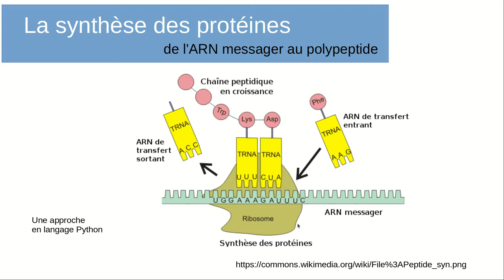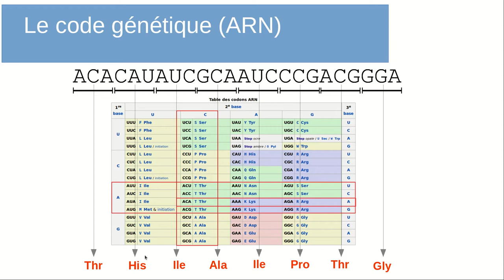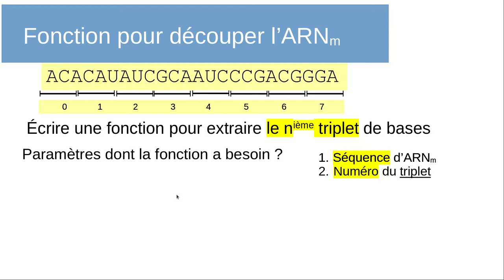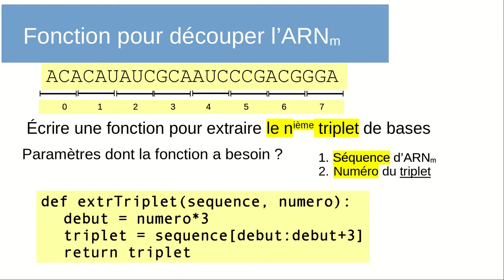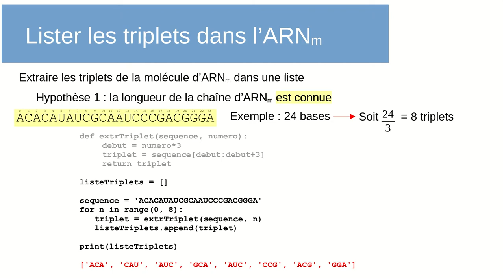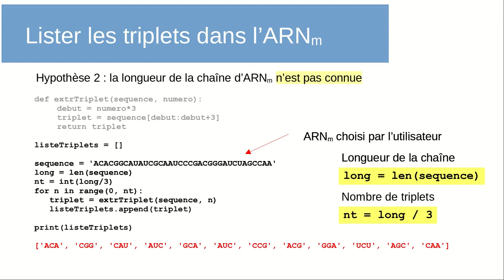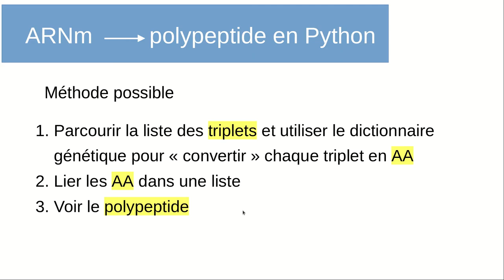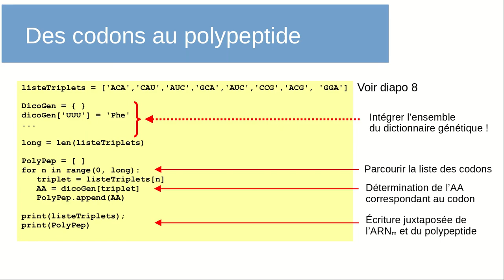De l'ARN au polypeptide: simulation en langage Python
Simulation de la traduction de l'ARNm en polypeptide en utilisant des notions de base du langage Python.

dicoGen = { }
dicoGen['UUU'] = 'Phe'
dicoGen['UUC'] = 'Phe'
dicoGen['UUA'] = 'Leu'
dicoGen['UUG'] = 'Leu'
dicoGen['CUU'] = 'Leu'
dicoGen['CUC'] = 'Leu'
dicoGen['CUA'] = 'Leu'
dicoGen['CUG'] = 'Leu'
dicoGen['AUU'] = 'Ile'
dicoGen['AUC'] = 'Ile'
dicoGen['AUA'] = 'Ile'
dicoGen['AUG'] = 'Met'
dicoGen['GUU'] = 'Val'
dicoGen['GUC'] = 'Val'
dicoGen['GUA'] = 'Val'
dicoGen['GUG'] = 'Val'
dicoGen['UCU'] = 'Ser'
dicoGen['UCC'] = 'Ser'
dicoGen['UCA'] = 'Ser'
dicoGen['UCG'] = 'Ser'
dicoGen['CCU'] = 'Pro'
dicoGen['CCC'] = 'Pro'
dicoGen['CCA'] = 'Pro'
dicoGen['CCG'] = 'Pro'
dicoGen['ACU'] = 'Thr'
dicoGen['ACC'] = 'Thr'
dicoGen['ACA'] = 'Thr'
dicoGen['ACG'] = 'Thr'
dicoGen['GCU'] = 'Ala'
dicoGen['GCC'] = 'Ala'
dicoGen['GCA'] = 'Ala'
dicoGen['GCG'] = 'Ala'
dicoGen['UAU'] = 'Tyr'
dicoGen['UAC'] = 'Tyr'
dicoGen['UAA'] = 'stop'
dicoGen['UAG'] = 'stop'
dicoGen['CAU'] = 'His'
dicoGen['CAC'] = 'His'
dicoGen['CAA'] = 'Gln'
dicoGen['CAG'] = 'Gln'
dicoGen['AAU'] = 'Asn'
dicoGen['AAC'] = 'Asn'
dicoGen['AAA'] = 'Lys'
dicoGen['AAG'] = 'Lys'
dicoGen['GAU'] = 'Asp'
dicoGen['GAC'] = 'Asp'
dicoGen['GAA'] = 'Glu'
dicoGen['GAG'] = 'Glu'
dicoGen['UGU'] = 'Cys'
dicoGen['UGC'] = 'Cys'
dicoGen['UGA'] = 'stop'
dicoGen['UGG'] = 'Trp'
dicoGen['CGU'] = 'Arg'
dicoGen['CGC'] = 'Arg'
dicoGen['CGA'] = 'Arg'
dicoGen['CGG'] = 'Arg'
dicoGen['AGU'] = 'Ser'
dicoGen['AGC'] = 'Ser'
dicoGen['AGA'] = 'Arg'
dicoGen['AGG'] = 'Arg'
dicoGen['GGU'] = 'Gly'
dicoGen['GGC'] = 'Gly'
dicoGen['GGA'] = 'Gly'
dicoGen['GGG'] = 'Gly'